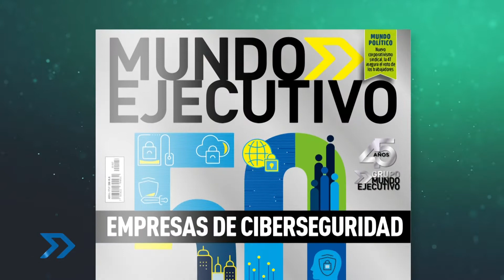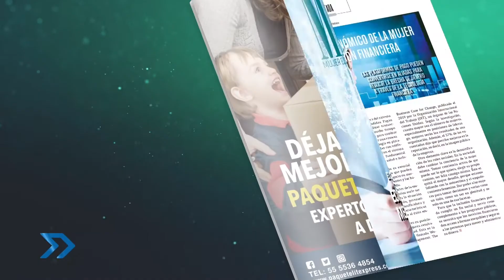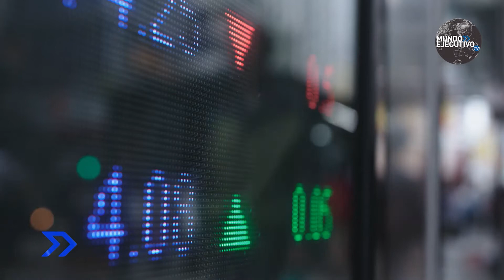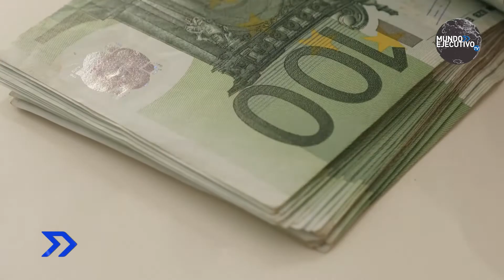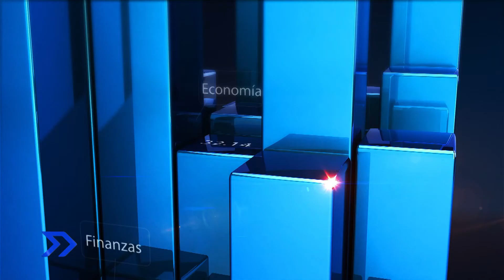Factor Económico / el poder de negociación.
¿Cuál es el poder de las cadenas comerciales?
Derivado de un amplio consumo y fuerza en sus ventas, las cadenas comerciales muchas veces recurren a prácticas desleales para las pymes.